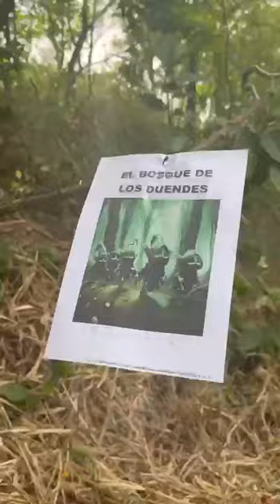LA SALIDA DEL BOSQUE DE LOS DUENDES 😰